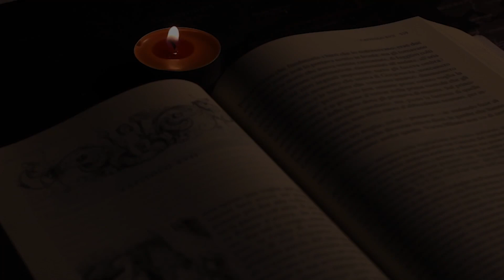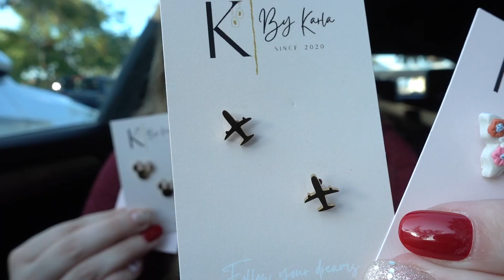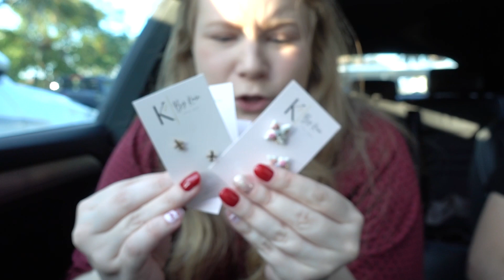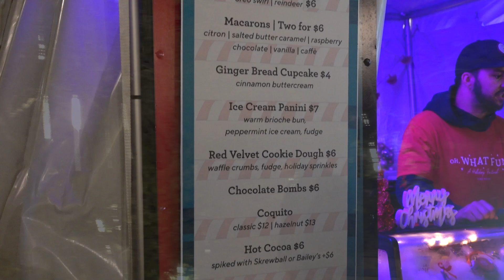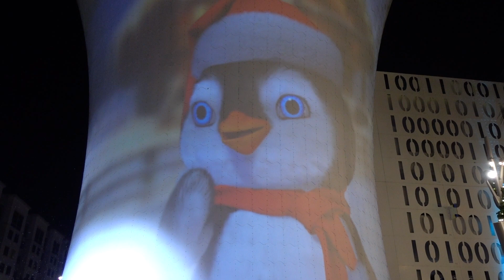Christmas Markets in Orlando l It's About to get Festive l Small Business Giftaway l Vlogmas Day 15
It's hard to do when it's 80 degrees and you grew up in the midwest.
Giveaway for earrings: like video, subscribe, comment down below with Happy Holidays and what pair you would like (I will get back to you ONLY on the 20th and ask for a way to contact you)

Giveaway for lotion: go to my Instagram and like and comment on ANY Post something about my Youtube channel, make sure you are following my Instagram and subscribed on Youtube...Lotion will be mailed mid January (I forgot it in Orlando) I'll pick a winner on Dec 20th
4 different winners will be picked